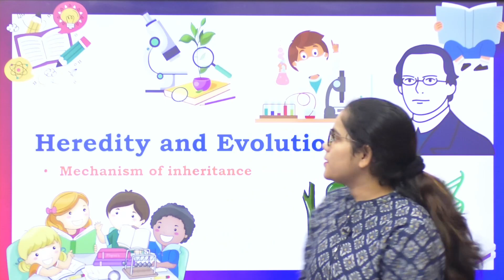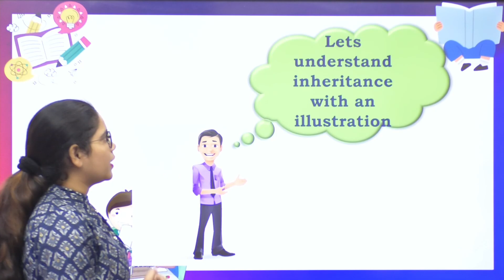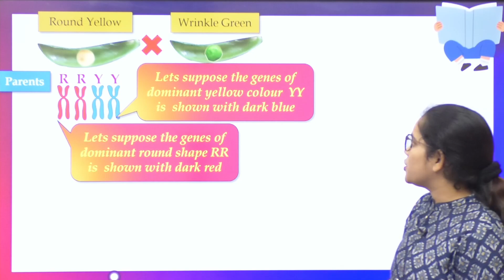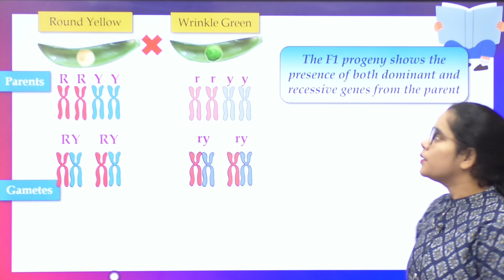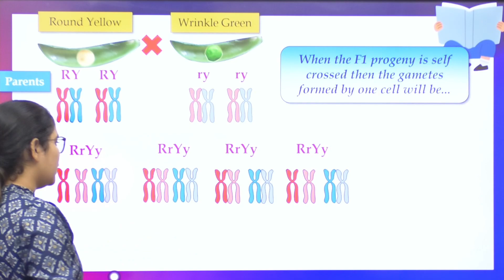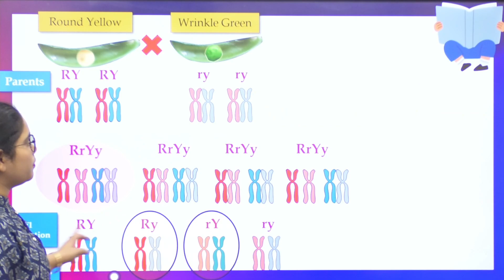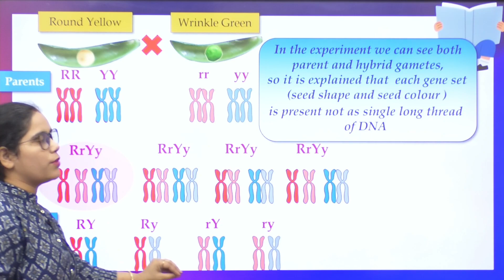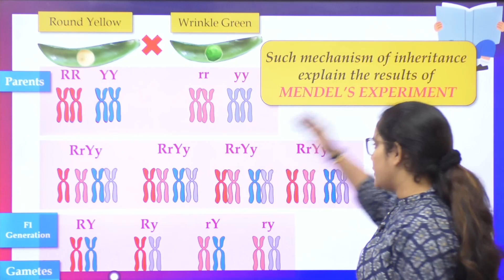10 Mechanism of Inheritance | Heredity and Evolution | Class 10 Biology | Bear and Berry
📙Heredity refers to the passing of characteristics from one generation to the next. Evolution is defined as the gradual process by which a simple life form leads to the development of complex organisms over a period of time, spanning several generations.

📝Here in this chapter, we will learn about the mechanism by which variations are created, the rules of heredity determining their pattern of inheritance, and how the accumulation of these variations leads to evolution.

🐻 Bear & Berry channel is for biology, we provide short and detailed videos of each and every topic.

🕵️ Details about the Course
We will cover the whole syllabus of Class 9 & Class 10 Biology
⌚Daily classes on YouTube Channel “Bear & Berry” at 3:00 PM
🔴The complete course structure of Biology for NTSE, Olympiad, and other competitive exams.
👩‍🏭 Facts of Biology is daily posted

Smriti Pandey, Founder-educator at Bear & Berry is building the free knowledge platform in an innovative way, she unlocks the concepts of biology for everyone
📚Qualification: B.Tech & M.Tech from HBTI, Top government college of UP
🖋️She is teaching for the last 3 Years

🕵️Searching Bear and Berry elsewhere on the internet?